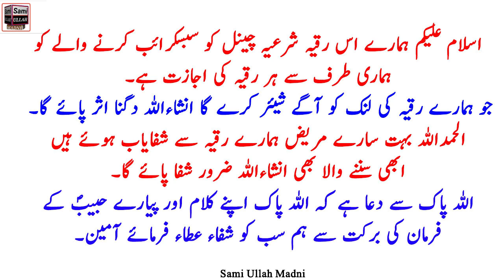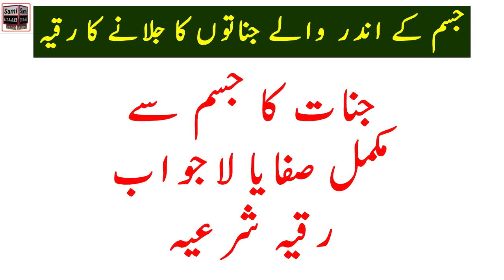Jinnat Jalana. Jism Ke Andar Jinnat Ko Jalane Ka Powerful Ruqyah Shariah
Assalamo Alaikum:
Jinnat Jalana. Jism Ke Andar Jinnat Ko Jalane Ka Powerful Ruqyah Shariah All our videos are for giant magic. You can listen to every disease for free at home We will treat you with Quranic verses from which you will get complete healing Be sure to share our videos in the future Subscribe to our channel to watch all our videos۔

1- Ruqyah remove Jinn From Body
2- How to burn jinns
3- Ruqyah for illness
4- Ruqyah for money rizq
5- beautiful voice